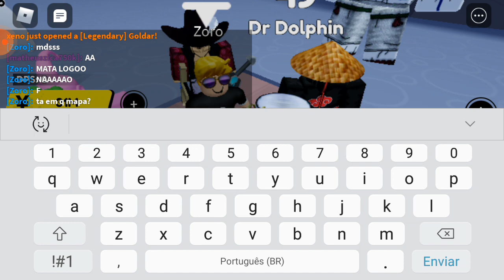Fala glr blz, to trazendo um video de anime fighters ai .desculpa pelo ruido do fundo pls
Nick do canal do meu amg:JP_GAMES2435
meu discord é :DrakenTV